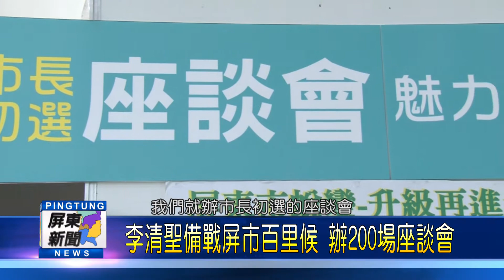106 1225 李清聖備戰屏市百里候 辦200場座談會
106 1225 李清聖備戰屏市百里候 辦200場座談會